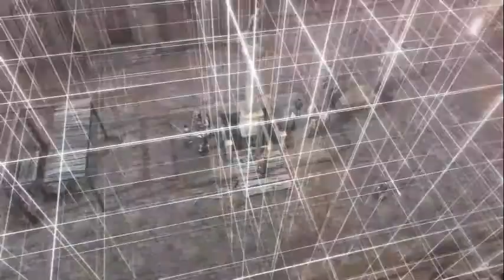Let's Play Assassin's Creed II #036 [Deutsch] - Mit der Macht niedergemäht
Das ganze gestaltet sich schwieriger als gedacht.
«ASSASSIN'S CREED 2»
Action, Abenteuerspiel von Ubisoft Montreal (2010)